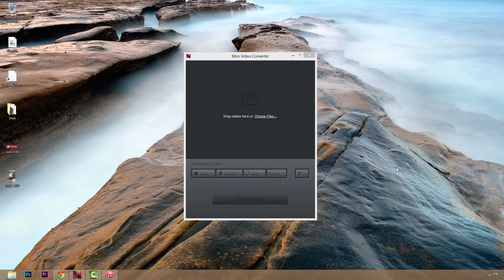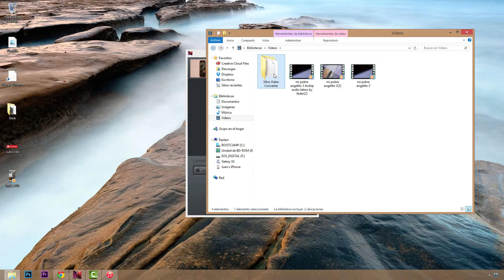Convertir vídeos de cualquier formato a MP4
/ / Start using UBER and get a FREE RIDE Register through this